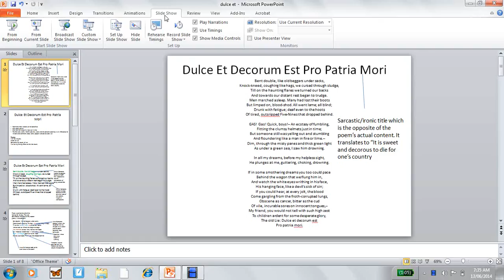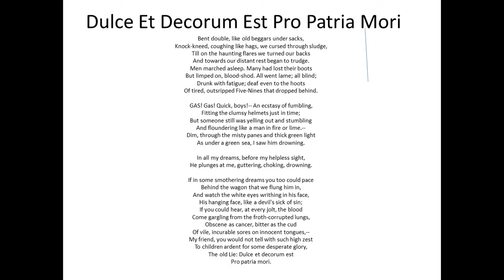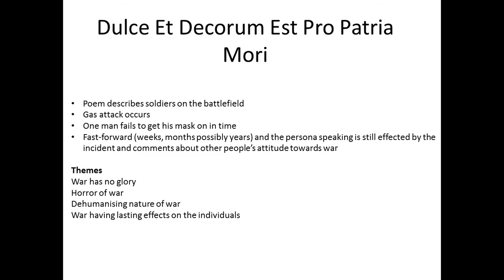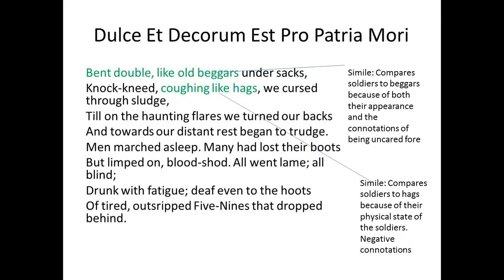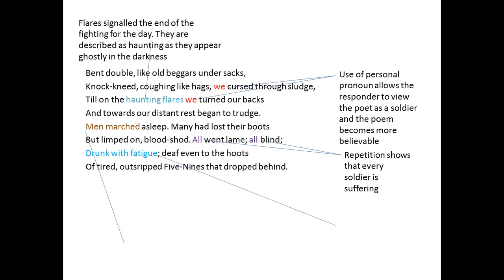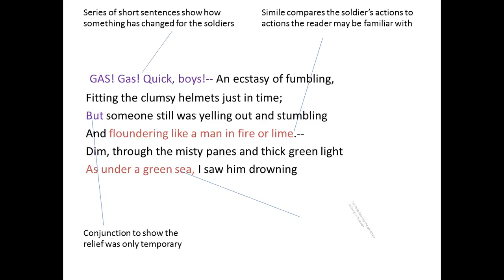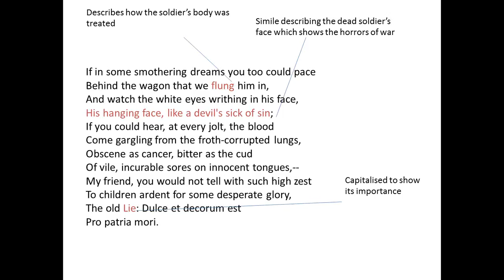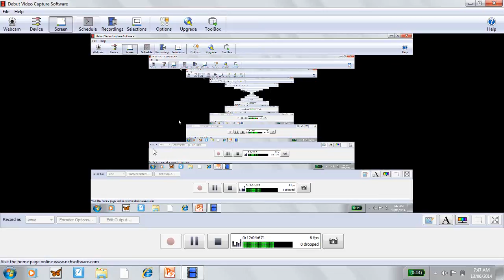Dulce Et Decorum Est Pro Patria Mori Analysis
Analysis of Dulce Et Decorum Est Pro Patria.